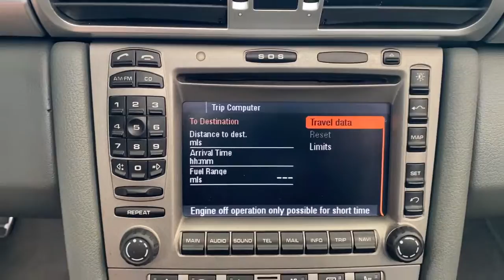2006 Porsche 911 Green Bay, Appleton, Oshkosh, De Pere, Kaukauna WI 51605A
Silver Used 2006 Porsche 911 available in Green Bay, Wisconsin at Le Mieux Toyota and Son. Servicing the Appleton, Oshkosh, De Pere, Kaukauna, WI area.
2006 Porsche 911 Carrera 4S - Stock#: 51605A - VIN#: WP0CB29936S767214

Silver 2006 Porsche 911 Carrera S AWD 3.8L H6 SMPI DOHC 2D Cabriolet 3.8L H6 SMPI DOHC AWD Silver ABS brakes Alloy wheels Electronic Stability Control Heated door mirrors Illuminated entry Leather Seat Trim Remote keyless entry Traction control.